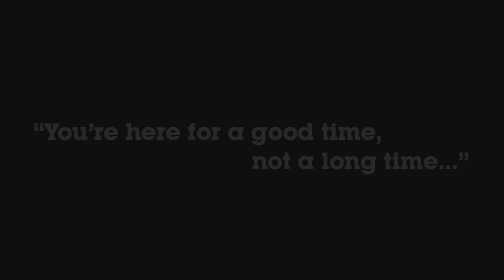Colin McRae Rally Legend